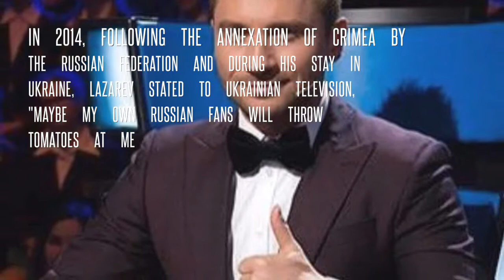Lifestyle of Sergey Lazarev(Russian Singer),Networth,Affairs,Income,House,Car,Family,Bio